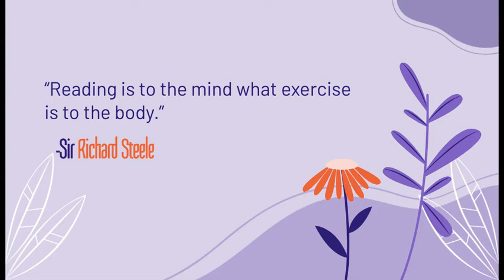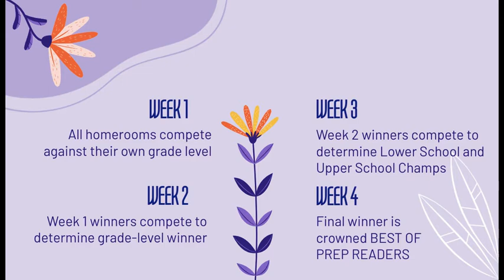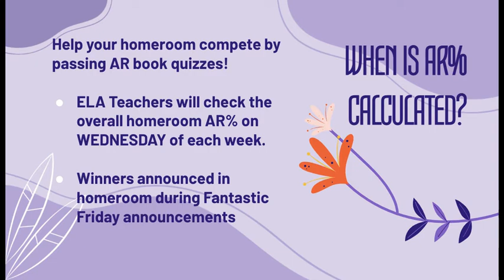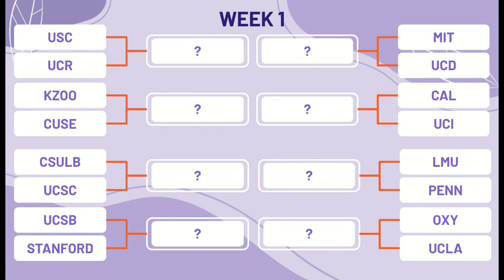Spring Into Reading Competition 2021